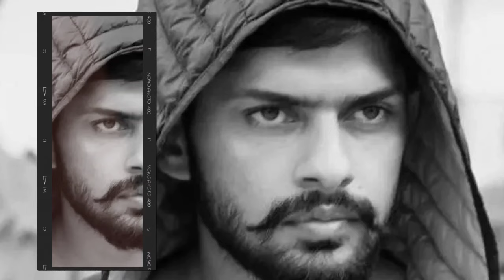Lawrence bishnoi | Sidhu Moose wala | ਲਾਰੈਂਸ ਬਿਸ਼ਨੋਈ ਨੇ ਸਲਮਾਨ ਖਾਨ ਨੂੰ ਮਾਰਨ ਦੀ ਧਮਕੀ ਕਿਉ ਦਿੱਤੀ ਸੀ